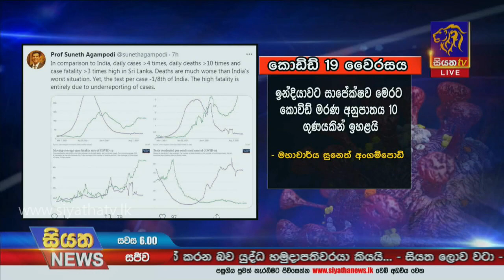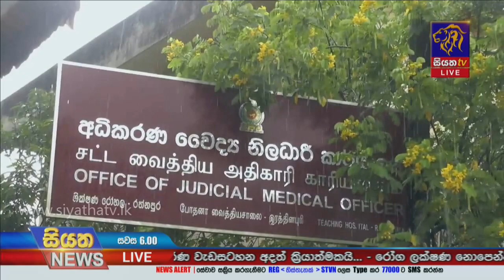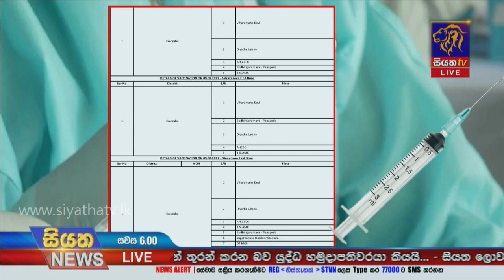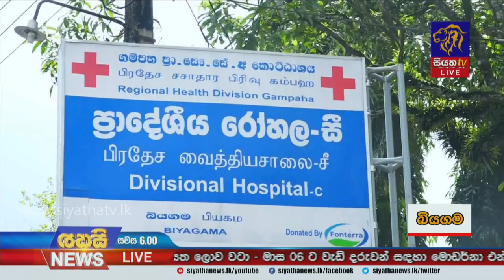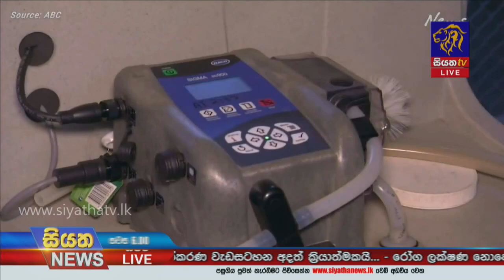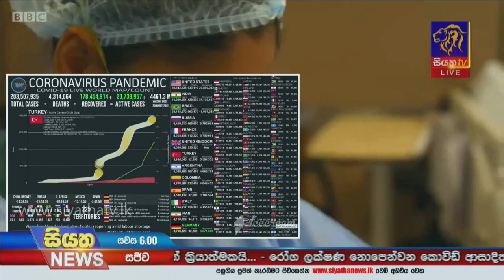Siyatha News | 06.00 PM | 09 – 08 – 2021